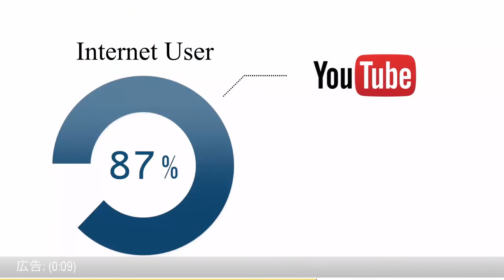ももクロ”有安杏果”インフルで紅白無念の欠場